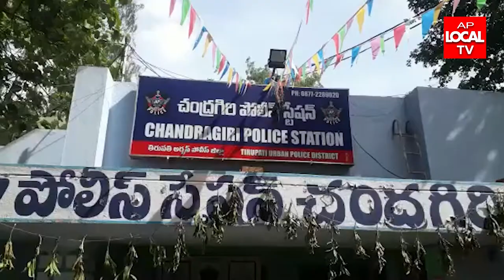30-06-2022 AP LOCAL TV NEWS BULLETIN